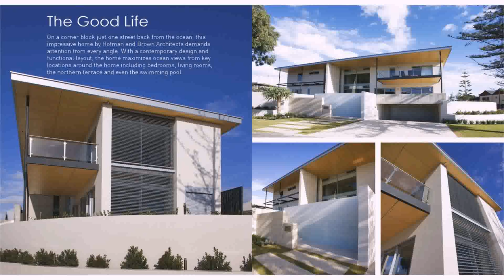The Best Architect In Dubai (see description)